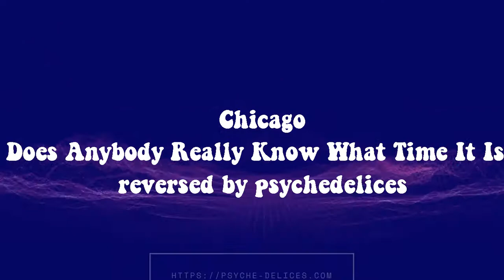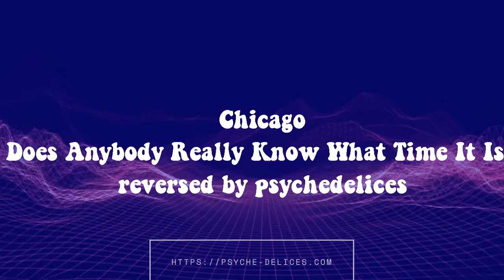Chicago Does Anybody Really Know What Time It Is? reversed audio